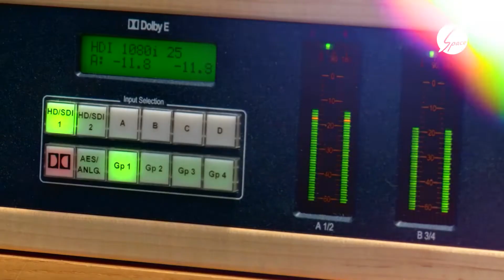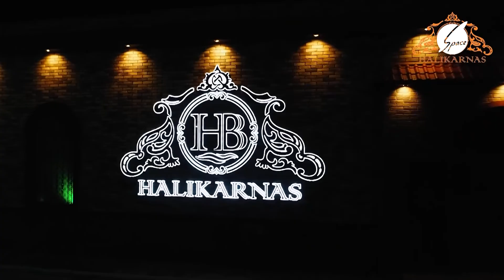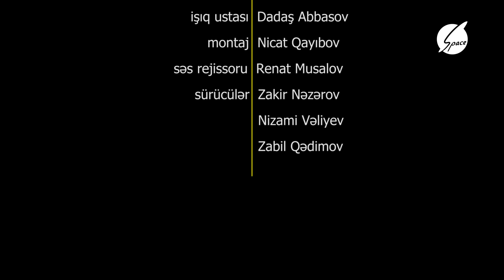Açıq söhbət (02.07.2022)